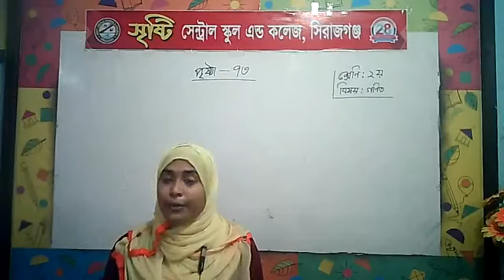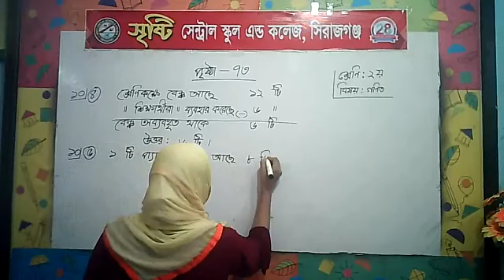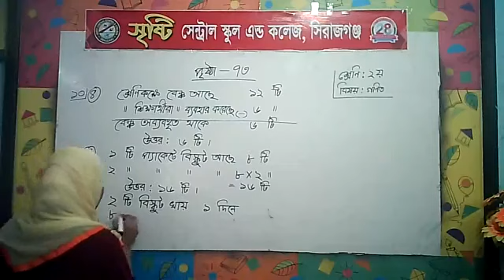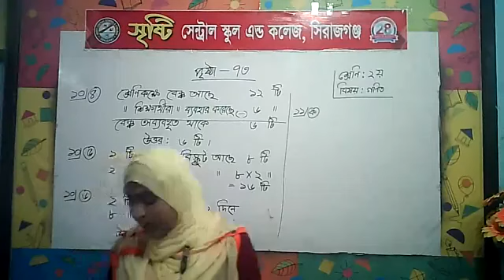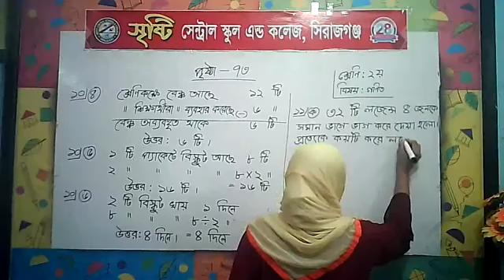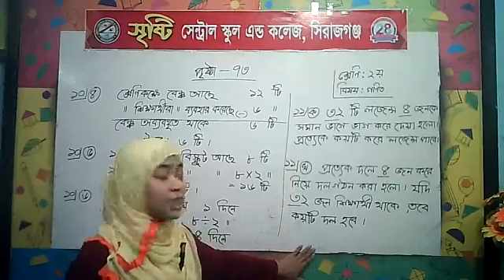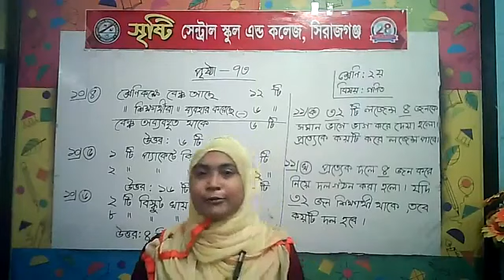শ্রেণি: ২য়(গণিত#পৃষ্ঠা-৭৩#)-শিক্ষিকা: শারমিন পারভীন লুনা।